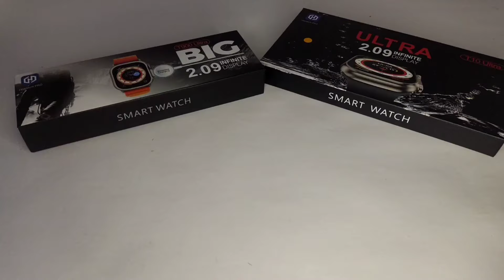T900 Ultra vs T10 Ultra Smartwatch ⌚ | Comparison in Between T900 Ultra & T10 Ultra Smartwatch | YL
About Video

t10 ultra smart watch vs t900 ultra smart watch
t900 vs t10 ultra smart watch
comparison t900 ultra vs t10 ultra smart watch
what's difference in between t900 ultra and t10 ultra smart watch
t900 ultra vs t10 ultra smart watch 2023
t10 vs t900 ultra smart watch
t10 smart watch mai games kasie install karein?
t900/t800 vs t10 ultra watch
t800 ultra vs t10 ultra smart watch
t900 ultra smart watch best features
t10 ultra vs t900 ultra smart watch
t10 ultra comparison with t900 ultra
t900 ultra smart watch vs t10 ultra watch
comparison t10 and t900 ultra smartwatch
t900 ultra comparison with t10 ultra you look
smart watch t10 vs smart watch t900 ultra
you look